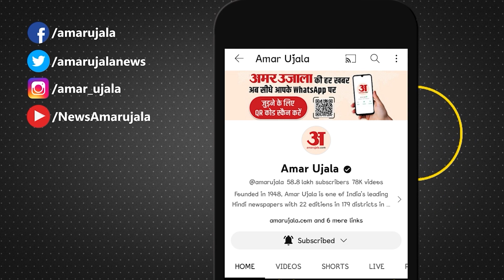Rajasthan New CM Bhajan Lal Sharma: Diya Kumari ने Vasundhara Raje को लेकर किया बड़ा खुलासा। BJP